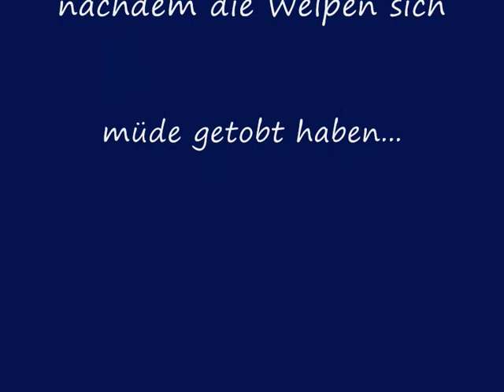Chaos nach dem Spiel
Typisches Bild nachdem die Welpen sich müde getobt haben... Zum Glück sind Sommerferien, so dass ich in Ruhe Ordnung schaffen kann, bevor es wieder losgeht...